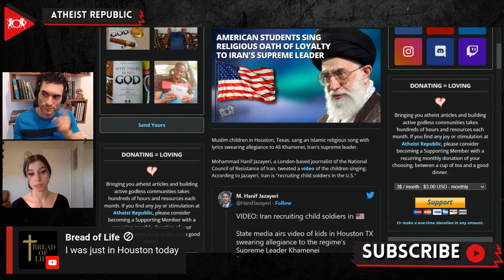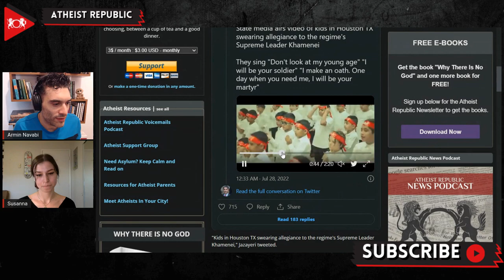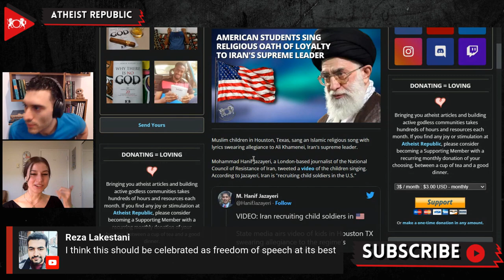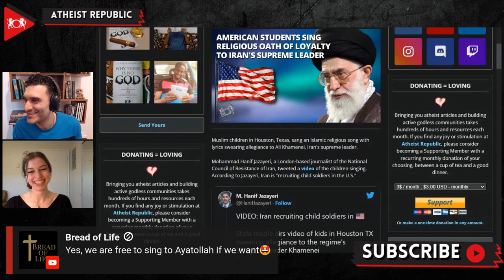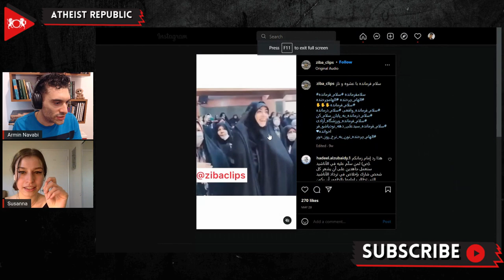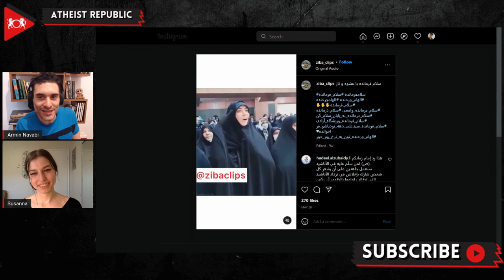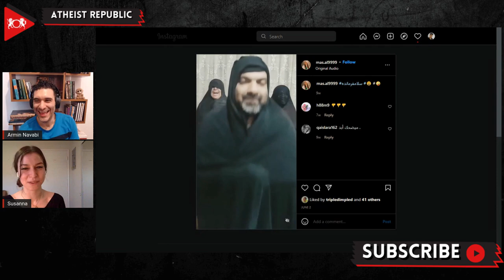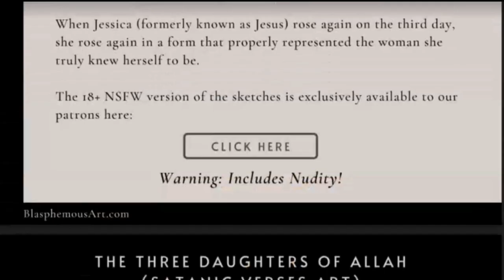American Students Sing Religious Oath Of Loyalty To Iran's Supreme Leader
Recently, in Houston, Texas, Shiite Muslim children sang an Islamic religious song with lyrics swearing allegiance to Ali Khamenei, Iran's Supreme Leader. The song lyrics contain messages such as, "I make an oath. One day when you need me, I will be your martyr." The Jerusalem Post reported that the song is called "Salam Farmande" (Hello Commander), and it was released in 2021 by the Persian group "Nation of Imam Hosayn." The song is nominally about Imam al-Mahdi, a messianic figure believed to be the last imam by the Twelver Shia Muslims. Yet, it cleverly blurs the line between Imam al-Mahdi and Iran's Supreme Leader Ayatollah Ali Khamenei. The children were filmed singing as part of a  video created by the Islamic Education Center (IEC) in Houston, Texas. IEC has since removed the video from its Facebook page and Youtube channel. Iranian state-run media broadcasted the footage of the Houston school as propaganda and have constantly promoted the song. Iran's action to "recruit child soldiers and brainwash children" was denounced by many critics.

Source:
Location: United States, Texas